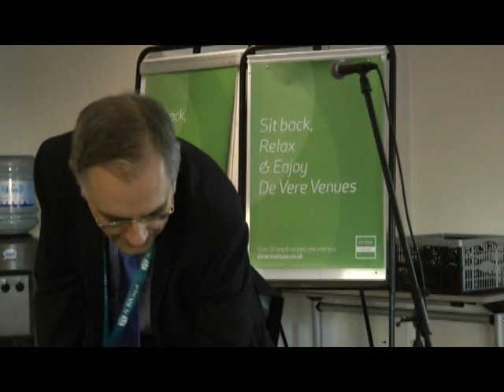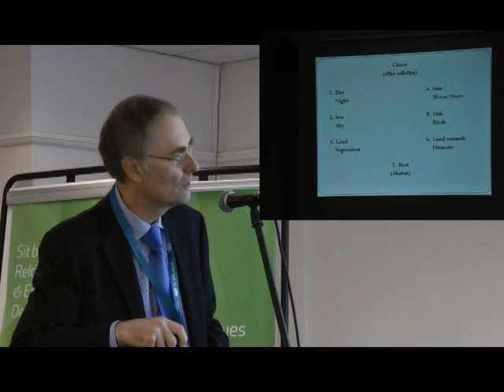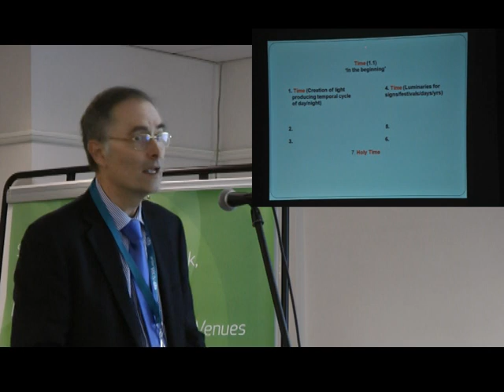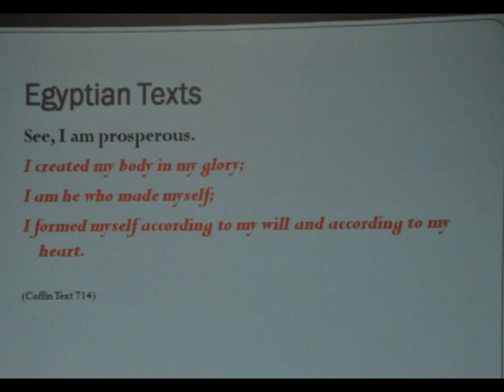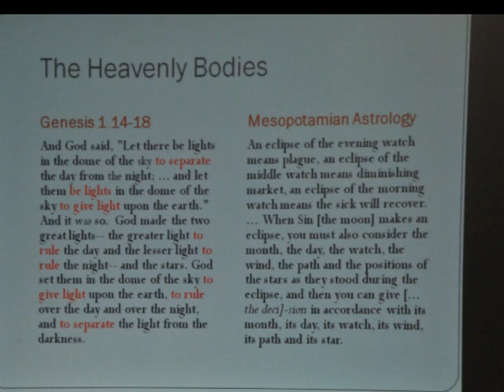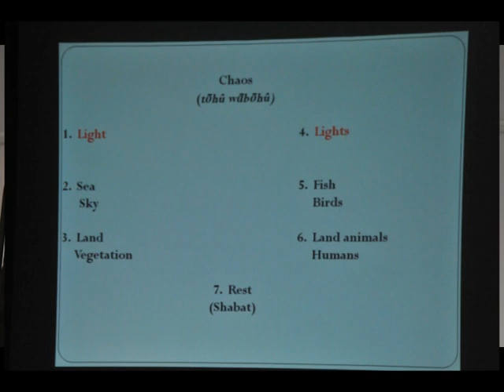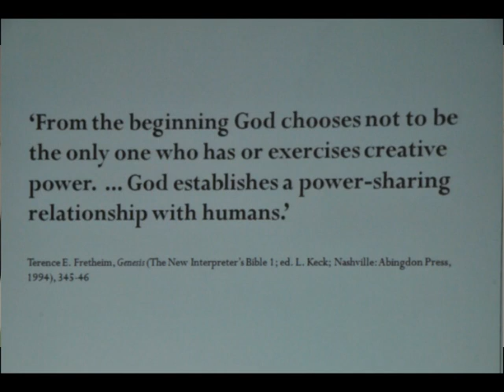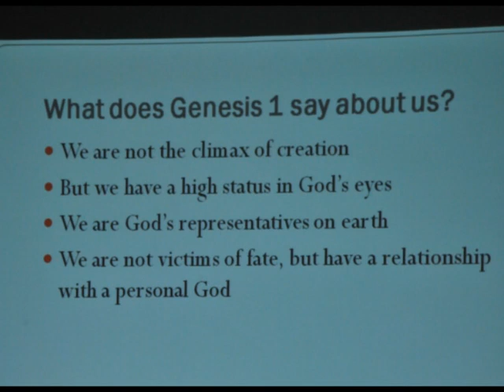Genesis 1 - A radical document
"Genesis 1 is a radical statement which flies in the face of received wisdom in the world in which Genesis came into existence. And it would be a pity if we made Genesis 1 a touchstone of conservatism rather than a statement of radical faith." This according to Dr Laurence Turner, Principal Lecturer in Old Testament at Newbold College of Higher Education. He looks at the first chapter of Genesis within the context of the audience at the time it was written.